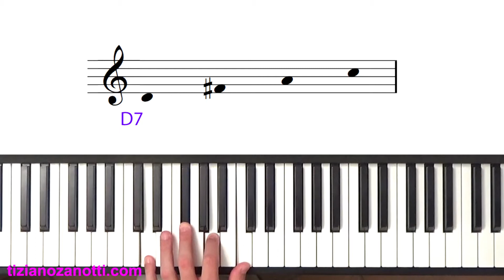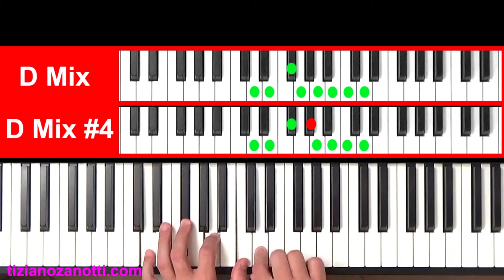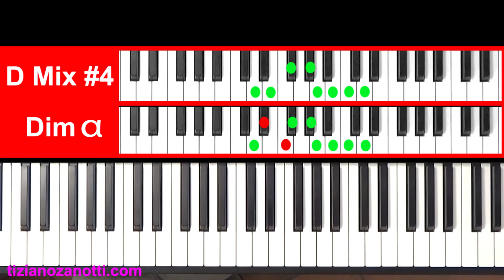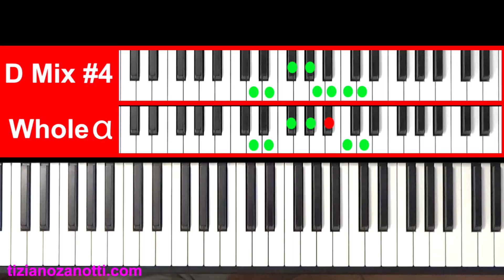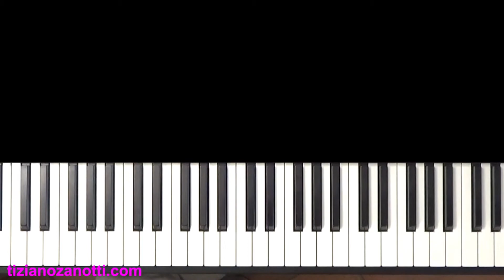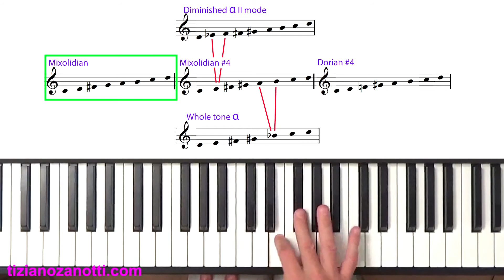Come creare un assolo su un accordo di Re settima - Improvvisazione avanzata - Parte 5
Come creare un assolo su un accordi di D7, seguendo il sistema delle 5 scale. Questo è materiale molto avanzato usato al III livello del Basslab di Bologna

In questi primi 5 video della serie anziché il basso utilizziamo il PIANO, per vedere con chiarezza le note che cambiano da una scala all’altra. Questo rende i video adatti anche per chitarristi, pianisti e strumenti solisti come sax, tromba, violino...

In questo video usiamo le scale SOVRASTRUTTURA, ovvero scale che non sempre sono generate dall'accordo che forma la struttura armonica. Qui in particolare, vediamo tutte le 5 scale applicate al singolo accordo di D7. Questa è la “durezza delle scale”, cioè l’ordine con cui le tensioni appaiono nelle 5 scale.

1. Maggiore
2. Minore melodica
3. Minore armonica
4. Diminuita
5. Esatonale alfa

La scala minore melodia è la scala perno, quella alla quale torniamo prima di passare alla successiva.

Se ancora non ti senti pronto musicalmente, guardali lo stesso perché video dopo video questi concetti si chiariranno dentro di te. Per avere altre spiegazioni dettagliate segui il blog dove tutto viene spiegato con articoli molto dettagliati.

- il sito dedicato al metodo Bassista Contemporaneo
- il sito della scuola per bassisti e contrabbassisti di Bologna
- il primo blog dedicato al mondo del basso e contrabbasso in Italia